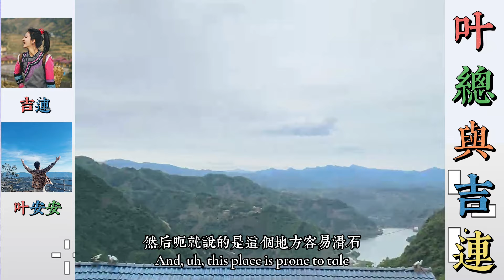葉總與吉連：吉連回家和孩子們玩，孩子們吵著想見葉總，吉連帶家人們看家鄉風景。… 【松哥】